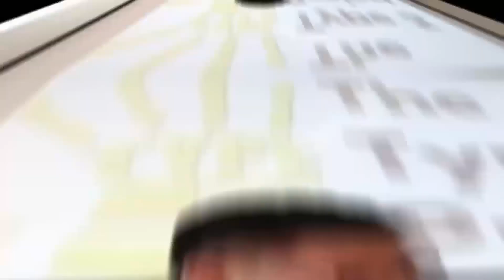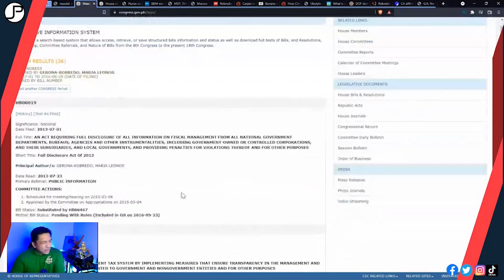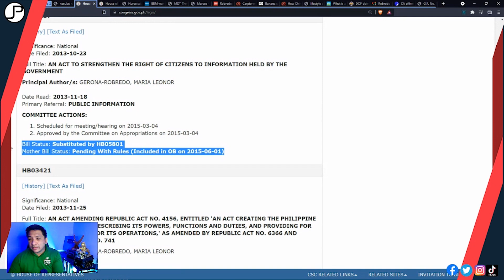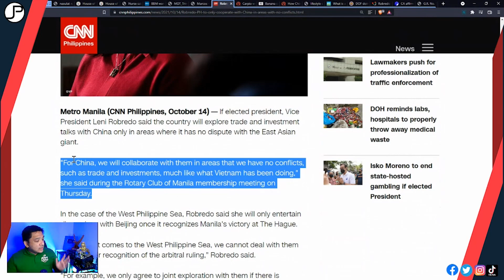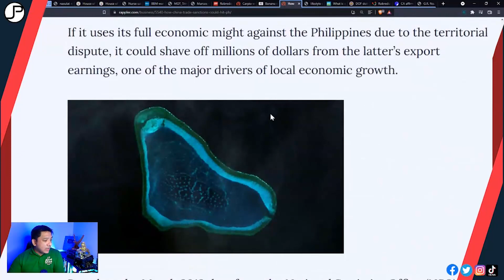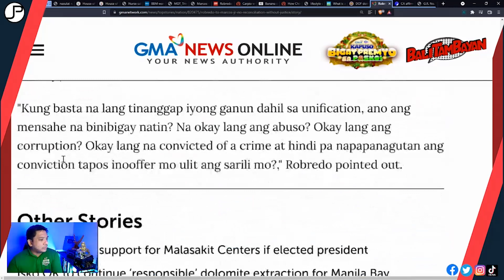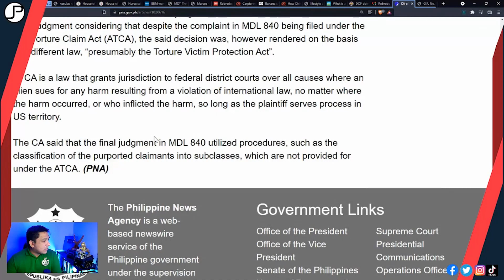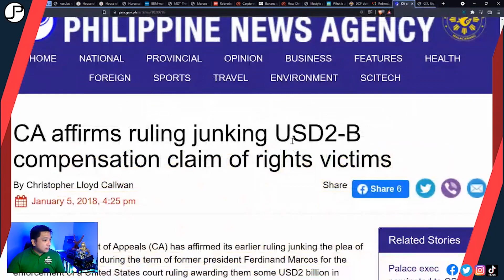LENI ROBREDO NAGPATAWA SA DZRH BAKIT IKAW PRESIDENTIAL INTERVIEWS?!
Pwede nyo din ako i-follow sa Facebook, Instagram, Twitter, Tiktok: @coachjarret